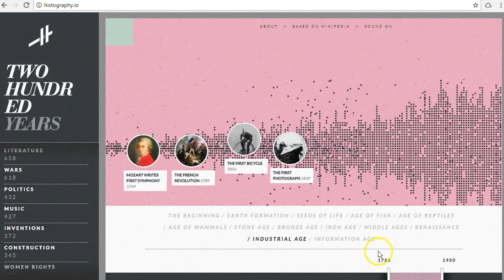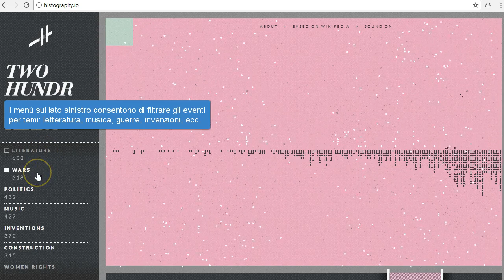Histography.io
«Histography.io» è un'impressionante linea del tempo sincronizzata con Wikipedia: man mano che l'enciclopedia on line registra un fatto, la linea si aggiorna automaticamente. Gli eventi abbracciano un arco di 14 miliardi di anni, dal Big Bang fino al 2015; ogni puntino rappresenta un evento a cui, quando possibile, sono associati una voce di Wikipedia, un contenuto video illustrativo e le altre date correlate. Histography si può consultare qui